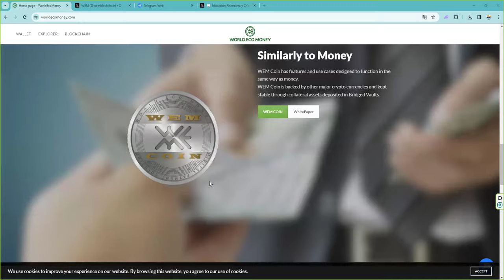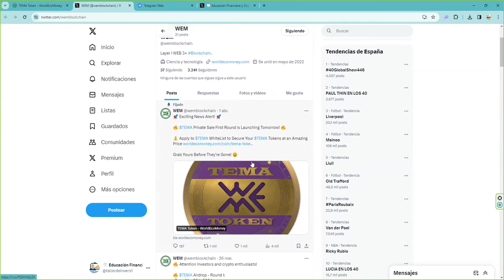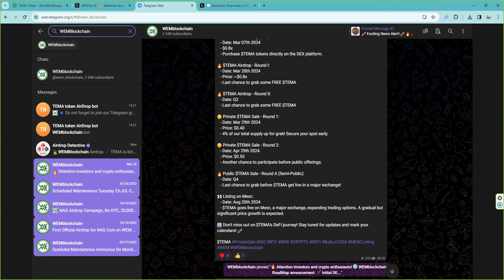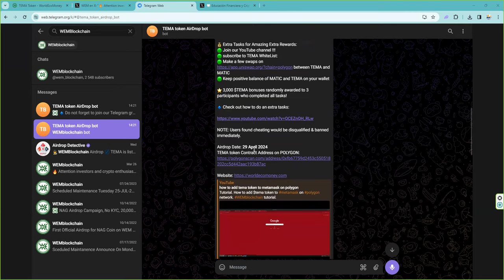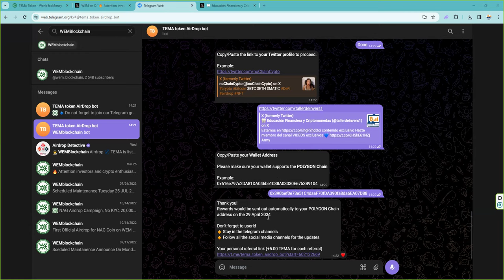🕵️‍♂️ WEMBlockchain Airdrop Consigue $tema tokens DEFI Proximo listado en mexc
$TEMA

💥 BITCOIN!  🥇Donde hacer futuros, Oro, Plata, Índices y FOREX de forma sencilla y fácil 💥💥 👉 Sin KYC